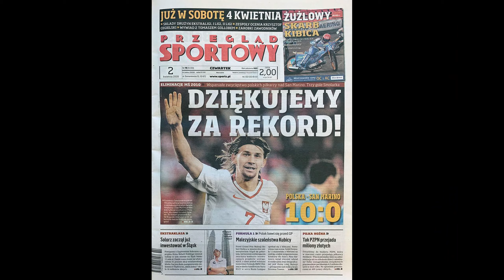Polska piłka nożna ciekawostki i koszulka - Szafa Fana 345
Po dłuższym czasie do Szafy Fana wracają biało-czerwoni. Oglądajcie do końca i pamiętajcie o subach z dzwonkami . No i wbijajcie też po więcej na Insta